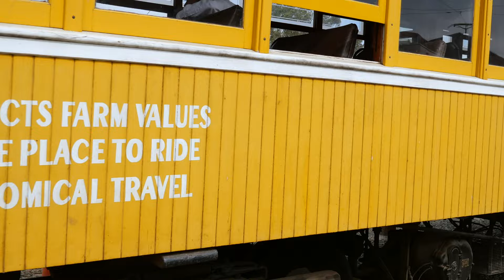Western Railway Museum Showcase Weekend 2023: A Plethora of Traction | 5/27-28/23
Over Memorial Day Weekend 2023, the Western Railway Museum held their annual Museum Showcase event. This year there were lots of interesting consists and equipment out including SN 654 with SN 1632, Key System Wrecker 1011, MUNI Rail Grinder 0109, and the museum's newest acquisition, LAMTA 164. All the cars that were operating over the weekend are seen in the video, and the whole history of electric transit and interurban operations in California are seen first hand in stunning cinematic 4K!

This was the first outing for my Lumix G95, which is now my main video camera, and this video is sure to entertain both the full fledged traction enthusiast, as well as the casual railfan.

Enjoy the action during Showcase Weekend 2023 at Rio Vista Junction!